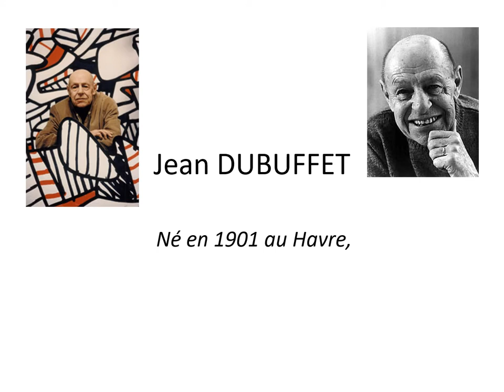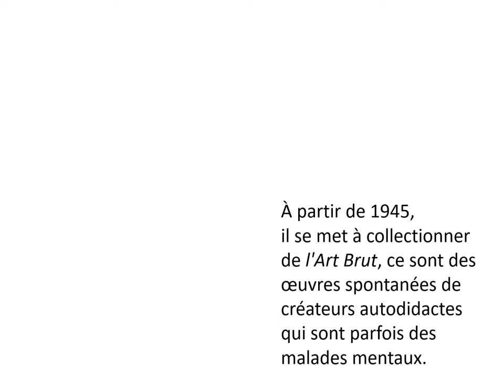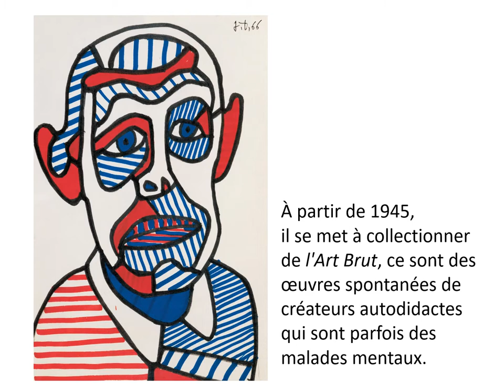Jean DUBUFFET peintre en France